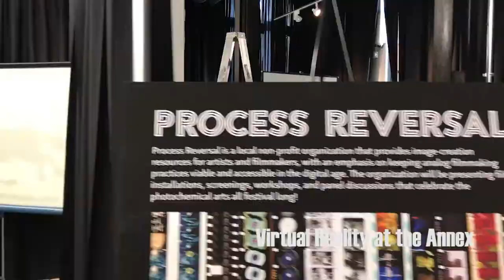Closing Night | DENVER FILM FESTIVAL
On the last red carpet of our festival, we invited several international guests to be recognized for their powerful and moving films. There was also a screening of I, Tonya. As we come to the end of our festival, we would like to recognize everyone on staff and the volunteers for their tireless efforts in making this a wonderful festival. Please join us as we show you a brief recap of day 11 of the Denver Film Festival.